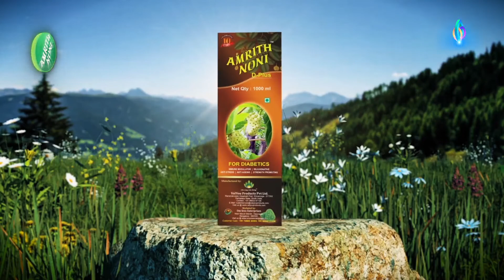ನಮ್ಮ ಟಿವಿ ವರದಿ ಇಂಪ್ಯಾಕ್ಟ್ ಸೂರಿನ ಭರವಸೆ ಕೊಟ್ಟ ತಹಶೀಲ್ದಾರ್